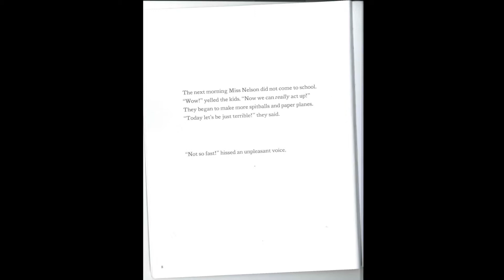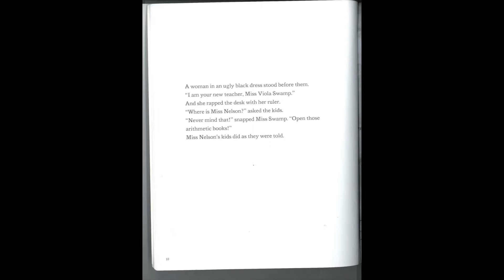Childrens Book Read-Aloud: Miss Nelson is Missing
The Rendonator, Thewesey, MaddieC, and MissNikki read you a scary story!